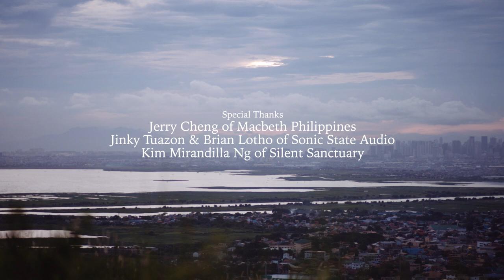Dotty's World | Hanggang Dito [Official Music Video]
Aze Ryan Ching
Leo Nicolas

Nicolas Bros. Studios

in cooperation with Notion in Motion

Starring:
Dotty Chan
 MJ Dimaano

Directors:
Aze Ryan Ching
 Leo Nicolas

Executive Producers:
Jinky Tuazon
Robin K. Chan

Hair & Make-Up: Risa Venke Hilario

Gimbal / Cam Op:
Aljon Sejismundo
Rupert Nicolas

Production Crew:
Mark Labustro
Ricky Habac
Randolfo Sumaguio

Film Editor: Leo Nicolas

Special Thanks to:
Jerry Cheng of Macbeth Philippines
Jinky Tuazon & Brian Lotho of Sonic State Audio
Kim Mirandilla Ng of Silent Sanctuary